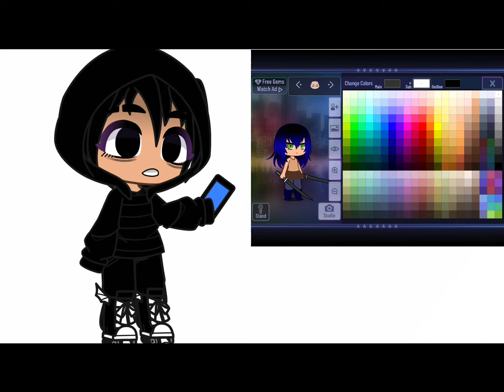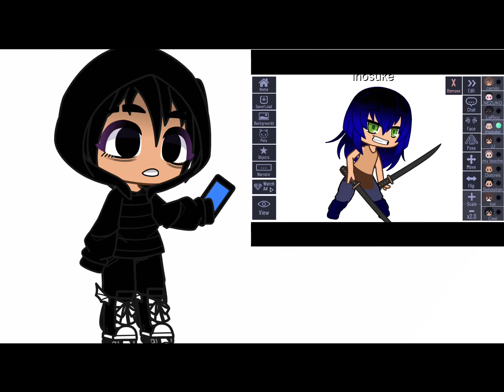Me making inosuke in gachaclub